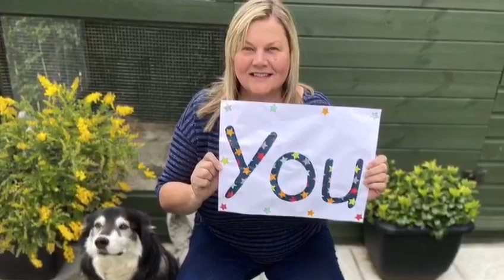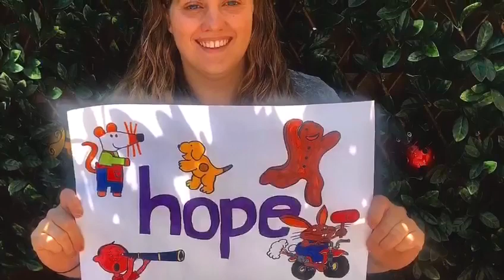A special message for our children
A special message from us to you during these strange times. Look after yourselves!

Song: Don't Worry Be Happy by Bobby McFerrin